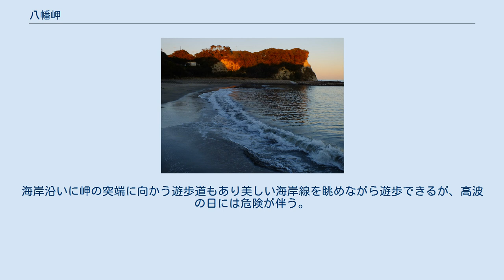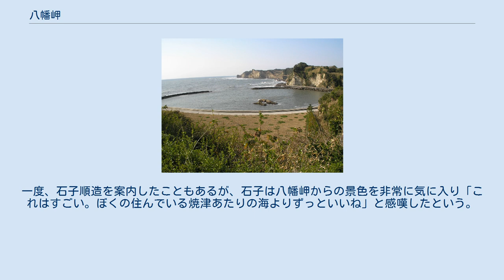八幡岬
南側から見る八幡岬 八幡岬（はちまんみさき）は、千葉県いすみ市大原にある岬。
 八幡岬からの展望 千葉県外房の太平洋東向きに突き出た岬で、眼下には大原漁港が見下ろせる。
岬は断崖絶壁となっており、南方向には丹ヶ浦の断崖が見え絶景である。
崖上にはかつて土岐氏一族の小浜城があった小浜八幡神社がある。
八幡岬の名もこの神社に由来している。
高台から見る太平洋と海岸線、大原漁港は大変美しい。
また岬のすぐ南側は湾になっており、おだやかで美しい砂浜を見おろすことができる。
海岸沿いに岬の突端に向かう遊歩道もあり美しい海岸線を眺めながら遊歩できるが、高波の日には危険が伴う。
 大原漁港と八幡岬へ行く道の切通し 夕暮れに子供たちが遊ぶ八幡岬 漫画家つげ義春は、幼少期の一時期を大原で過ごしたが、その後も幾度となく訪れており、小浜の漁村を散策したり棲むことを考え不動産物色したりしている。
一度、石子順造を案内したこともあるが、石子は八幡岬からの景色を非常に気に入り「これはすごい。ぼくの住んでいる焼津あたりの海よりずっといいね」と感嘆したという。
代表作の一つ『海辺の叙景』の舞台となった。
 千葉県には勝浦市と2つの八幡岬が存在する。
 八幡岬から見る大原漁港